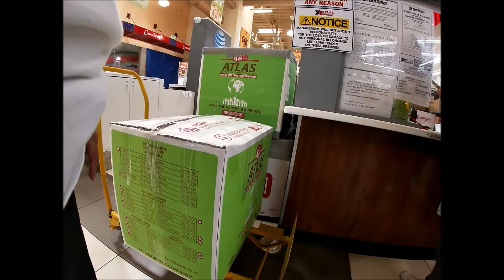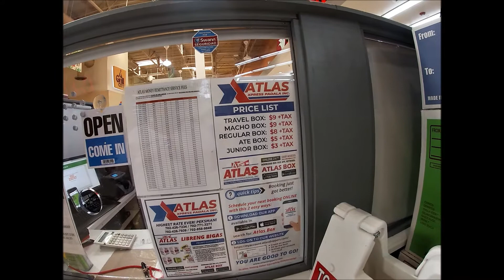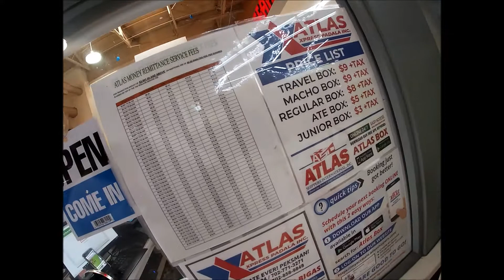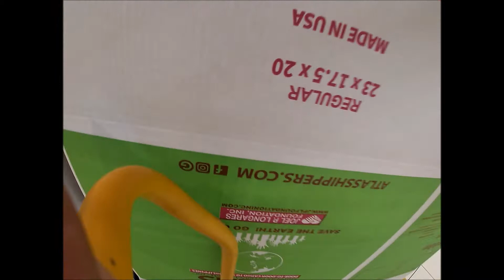Halina Padala Tayo Balikbayan box door to door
shipping door to door boxes to burma , nah philippines